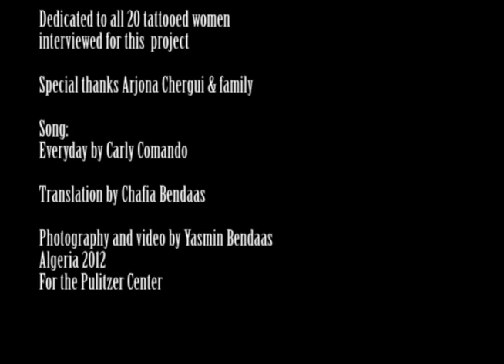Algerian Woman Links Tattoo Tradition and Song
The culture surrounding the tattooing tradition among the Chaouia extended beyond marking the body - and into songs. Songs and tattoos often went hand in hand. The famous "Ain El Karma" by Chaoui singer Aissa Djarmouni demonstrates how tattoos were at one time so much a part of Algerian popular culture that they inspired songwriters.

In this video, one elderly tattooed woman named Arjona sings her own rendition of "Ain El Karma," a song that dates to the early 1900s.

This video features the song "Everyday" by Carly Comando

This report is part of the Pulitzer Center sponsored project "Between the Lines: Facial Tattoos and the Chaouia"